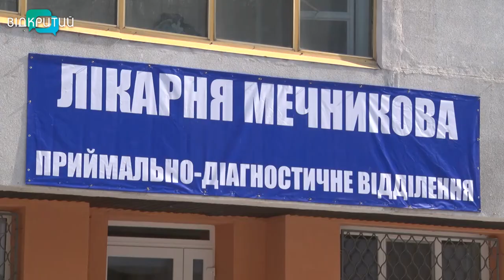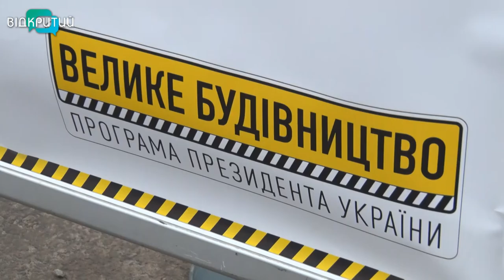Міністр розвитку громад та територій приїхав до Дніпра із робочим візитом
Міністр розвитку громад та територій приїхав  із робочим візитом перевіряти хід "Великого будівництва" на Дніпропетровщині. У рамках програми  цього року  в області зявиться ще 20 великих інфраструктурних об’єктів – серед них лікарні, спортивні комплекси, дитсадки та дороги.